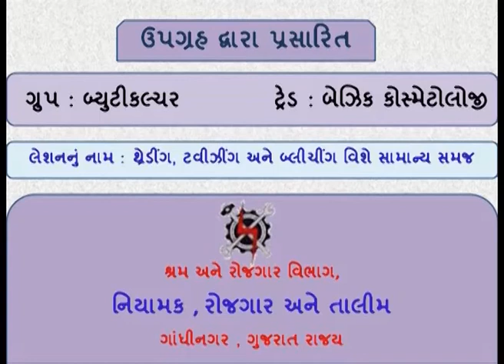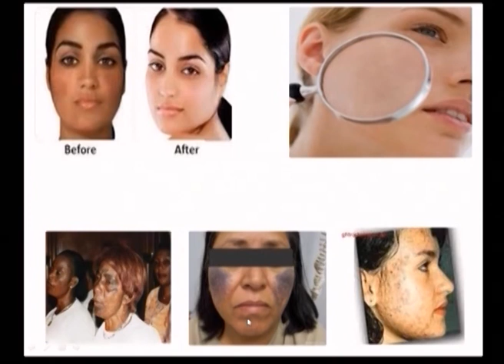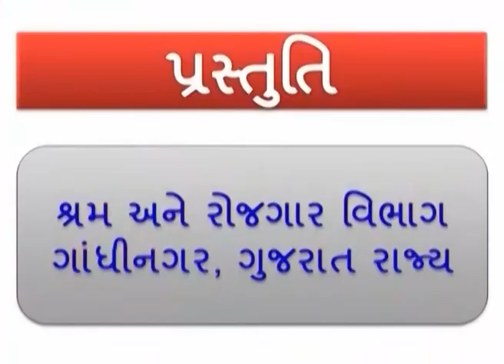BCS1L3 THREADNG, TWIZING AND BLEACHING